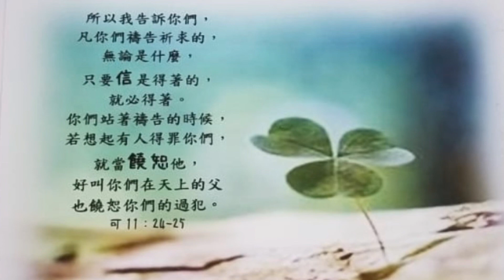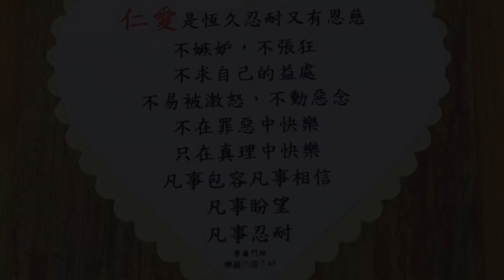莫忘禱告/愛在家 piano arrangement by 仁仁 （廣東話）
感謝耶穌基督嘅福音！依個係耶穌基督後期聖徒教會的網頁：